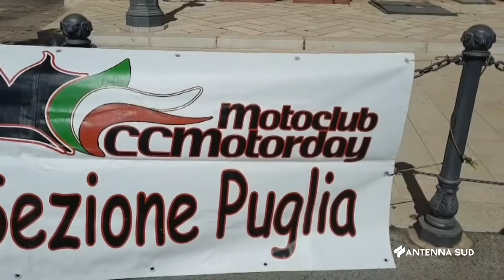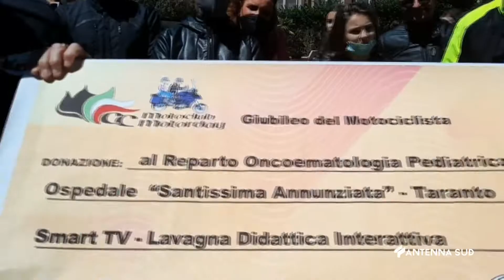25 Aprile 2022 Taranto 25 Aprile all'insegna della Solidarietà